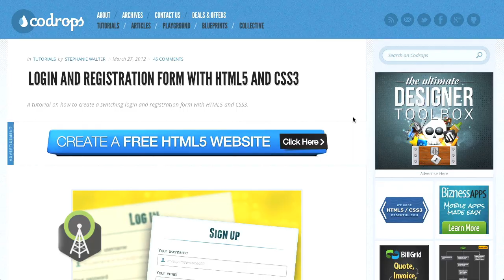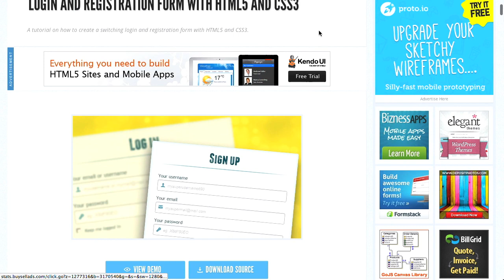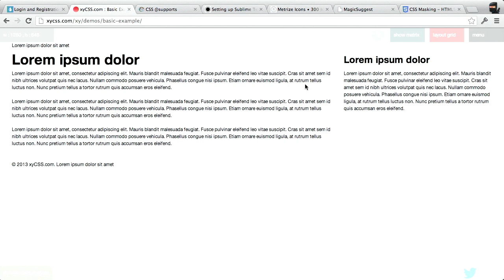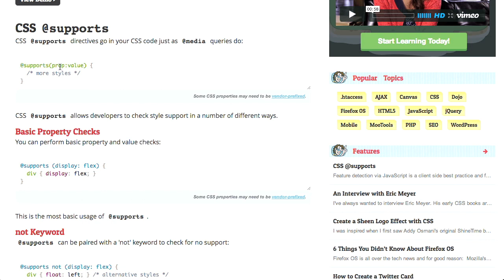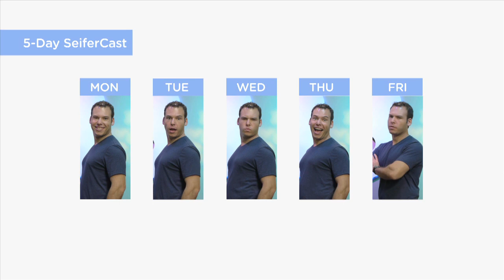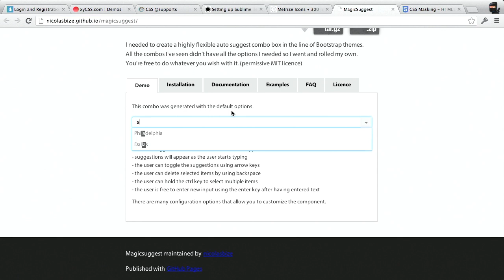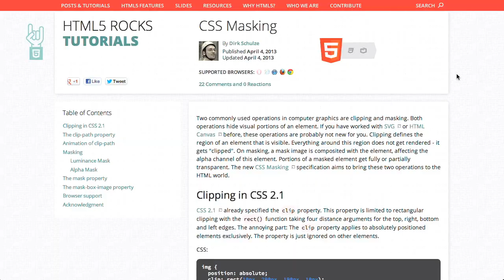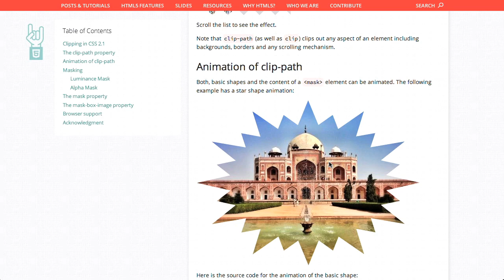Sublime Text 2 | Login Forms | CSS Clipping | The Treehouse Show Episode 37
In this episode of The Treehouse Show, Nick Pettit (@nickrp) and Jason Seifer (@jseifer) talk about the latest in web design, web development, HTML5, front end development and more.

Here are the links for the week:

Login and Registration Form with HTML5 and CSS3 | Codrops